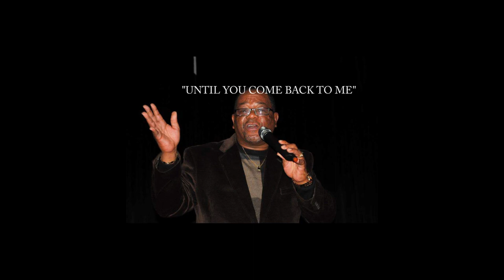CEASAR MICHAEL ELLOIE "UNTIL YOU COME BACK TO ME"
NUMBER THREE TURBINE / WILDWOOD PUBLISHING